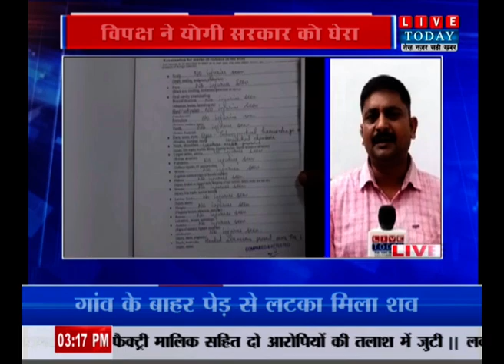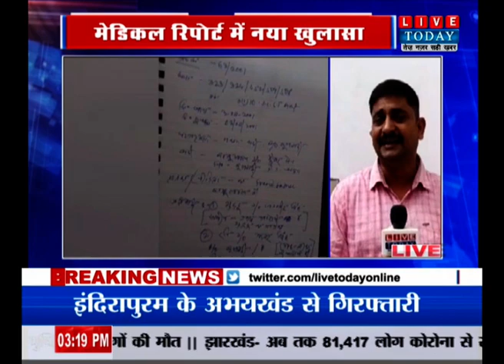Hathras GangRape मामले पर दलित युवती के Medical Report में बड़ा खुलासा, जानिए क्या है सच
हमसे जुड़े रहने के लिए हमें फॉलो करें